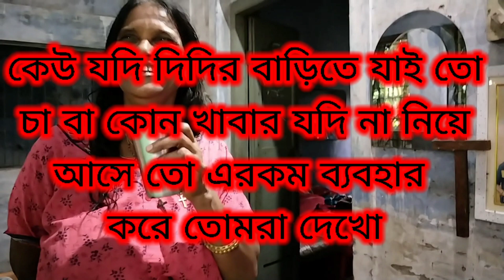রানুদি আমাদের সাথে খুব খারাপ ব্যাবহার করলো 😨😔//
hi বন্ধুরা new volg এসেগেছে তোমরা সবাই পুরো ভিডিও টা দেখো kub মজা/হাসি লাগবে
আর ভিডিও টা ভালো লাগলে অবশ্যই লাইক কমেন্ট ও শেয়ার করুন lllll